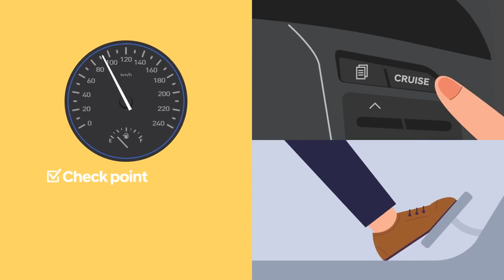매뉴얼 CAR Play! i30! – 2편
인생의 소중한 순간, 가장 진보적이고 편안한 i30와 함께하세요.